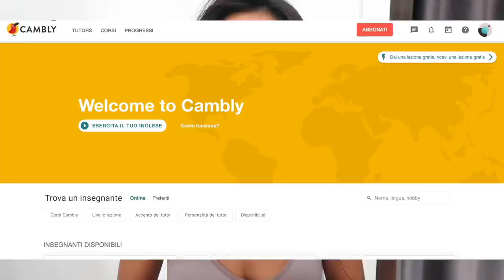DOMANDE DEGLI SPAGNOLI PER GLI ITALIANI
Link promozionali Cambly (codice promo soniacandy08).